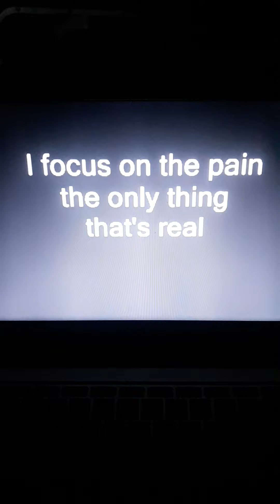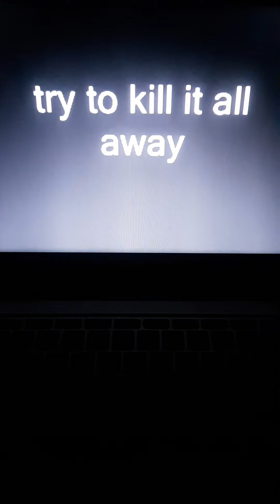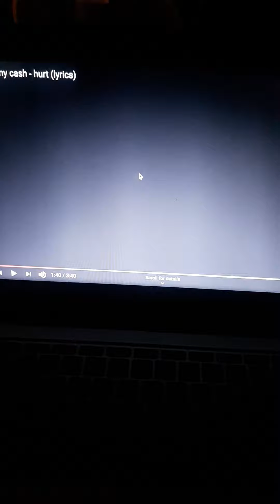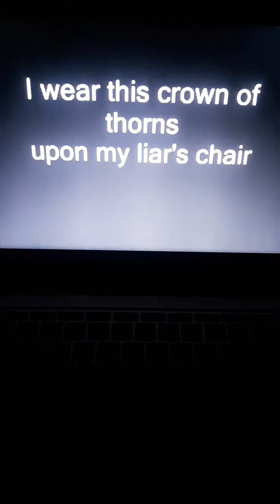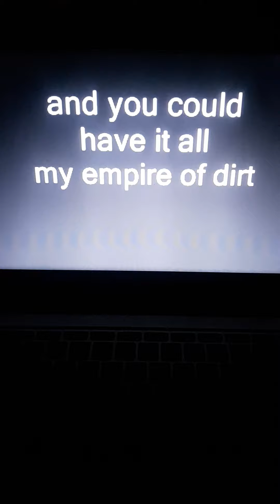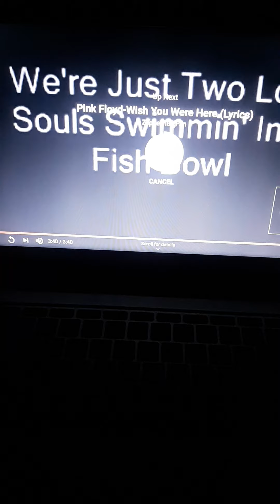JOHNNY CASH "HURT"🤕